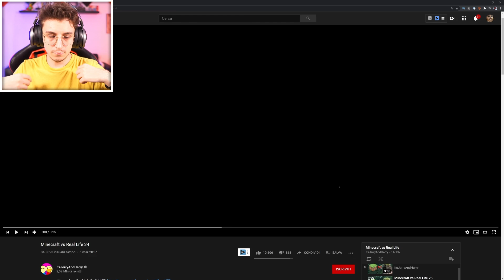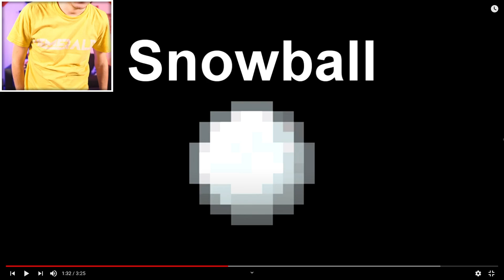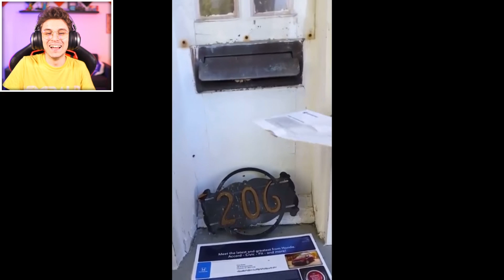MINECRAFT CONTRO LA VITA REALE! VIDEO DIVERTENTI di MINECRAFT! (Ep.2)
I video più divertenti di minecraft! Reazione a minecraft vs vita reale!!

In questo nuovo video Hemerald farà la reaction a minecraft vs real file! Come sarebbe minecraft nella vita reale?